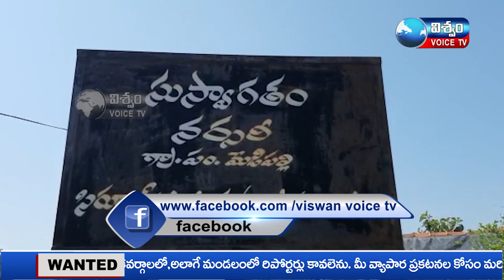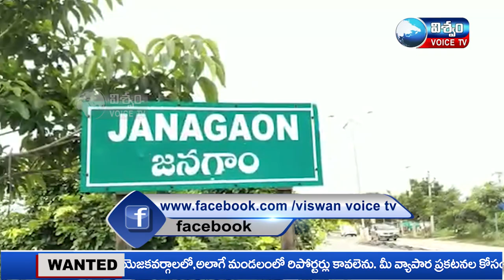NEWS BULLETIN || VISHWAM VOICE